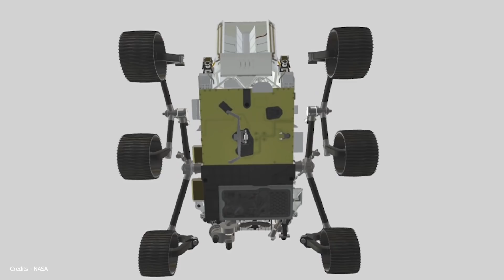செவ்வாயில் உயிர்களை தேடிய பயணம் - Perseverance Rover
Perseverance successfully touched down mars on february 18,2021